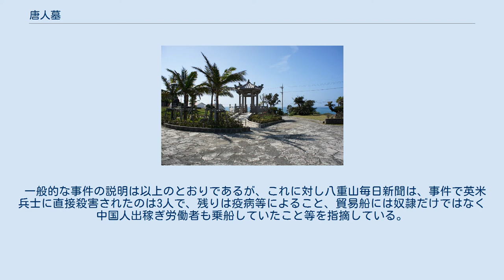唐人墓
唐人墓 地図 唐人墓（とうじんばか）は、沖縄県石垣市の観音崎にある墓地。
咸豊2年（1852年）のロバート・バウン号事件で犠牲になった中国人苦力の慰霊のため、1971年（昭和46年）に建立された。
 中国人らの死因となった事件は「ロバート・バウン号事件」、「石垣島唐人墓事件」等と呼ばれている。
 咸豊2年（1852年）、中国アモイからカリフォルニア州へ航行中のアメリカの奴隷貿易船、ロバート・バウン号内で、400人の中国人を裸にし、辮髪を切り落とし、CやPの焼き鏝を胸に押し当て、売り物にならない病気持ちは海に突き落として鮫に喰わせたところ、奴隷にされたことを知った中国人は暴動を起こした。
 苦力は米国人船長と船員を殺して船を操縦したが、2月19日に石垣島の崎枝村沖合で座礁し、380人の中国人苦力が上陸した。
事情を知らない八重山の役人たちは崎枝村の赤崎に収容所を設けた後、監視しやすい富崎に移して収容した。
 その後、離礁したバウン号の報告を受けてイギリス船2隻が石垣島に来航し、3月16日に富崎の収容所を砲撃し、さらに武装した兵士200人以上が上陸して逃走した苦力を射殺・捕縛して、白人に抵抗した見せしめにその場で百人近くを吊るし、3月23日に出航した。
 また、4月4日にはアメリカ船1隻が来航し、兵士100人以上が上陸・探索を行ない、4月12日に引上げた。
捕縛を免れた中国人は琉球王国に保護されたが、収容所の衛生は悪く、翌年9月29日に中国に送還された生存者は172名で、この間に病死、自殺、あるいは行方不明になった者は128名に上った。
 これを弔った三百唐人墓とよばれる古い石積みの墓が近年まで付近に点在しており、陶製の墓碑が八重山博物館に収蔵されている。
 一般的な事件の説明は以上のとおりであるが、これに対し八重山毎日新聞は、事件で英米兵士に直接殺害されたのは3人で、残りは疫病等によること、貿易船には奴隷だけではなく中国人出稼ぎ労働者も乗船していたこと等を指摘している。
 墓所内 なお、公園の敷地内に、沖縄戦で米軍捕虜が殺害された石垣島事件の慰霊碑も建立されている。